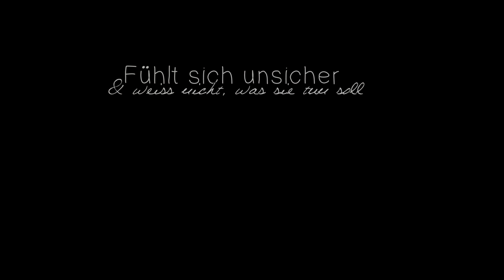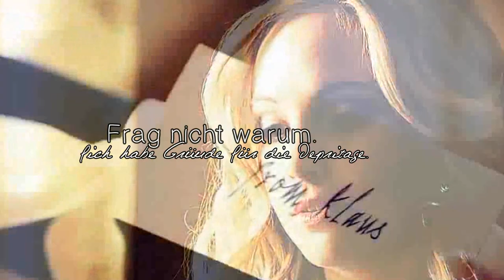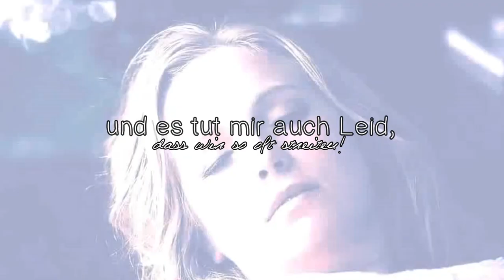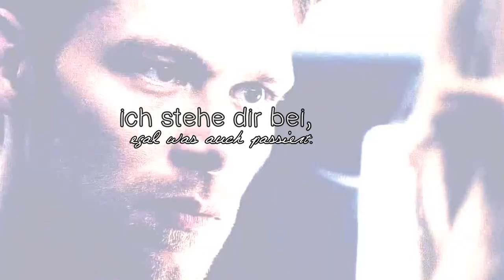» Sie fühlt sich unsicher & weiß nicht was sie tun soll.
DAS - LESEN  - HILFT - EUCH - BEIM' - LEBEN! -
Ich liebe dich.
» Bedeutung:
Ja. Sehr große.

» Lieder:  Ich weiß es leider nicht mehr.